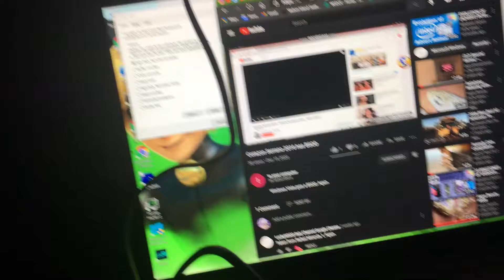To your computer noise has BSOD Part 7